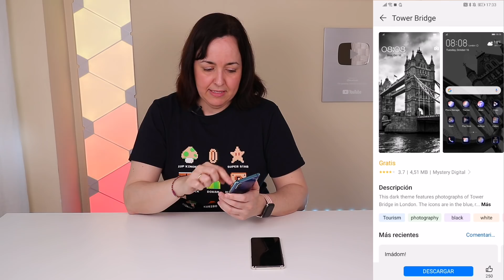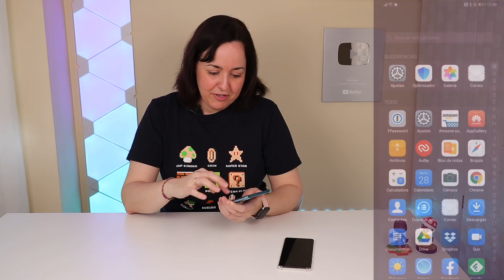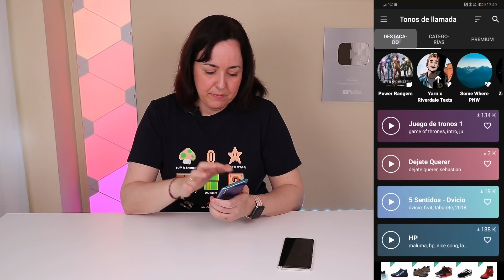PERSONALIZA TU ANDROID con estos consejos | ChicaGeek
★ Una de las cosas que más me gustan de Android es la cantidad de opciones de personalización que incluye. Los móviles Android generalmente son muy fáciles de personalizar y te dan muchas posibilidades a la hora de darles tu toque personal.

★ En este vídeo he querido dar un repaso a todas esas funciones de personalización de Android, empezando desde lo más básico (cómo cambiar tu wallpaper) y acabando por lo más complejo: usar un launcher. Son consejos básicos orientados a que aprendas cómo personalizar tu Android... ¡y luego te lances a experimentar!

★ En el vídeo repaso opciones de configuración, recomiendo algunas apps y te explico, entre otras cosas, cómo descargar packs de iconos para Android o cómo cambiar totalmente el aspecto de tu móvil con ayuda de un launcher.